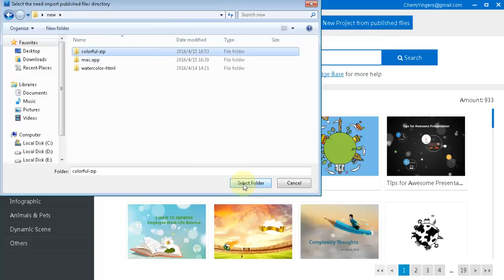Focusky Tutorial: Easy Steps to Create the Project from Published File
Create the project from published file is convenient for later using. Focusky ensures you to reedit your published file with simple several steps.